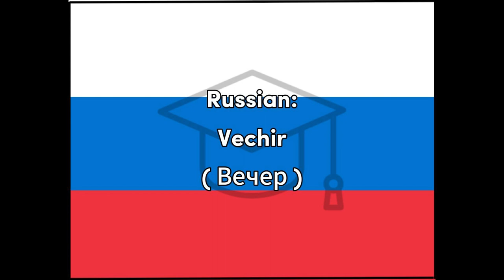Vechir - Russian for Evening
Word for Today translation for fun and easy learning and education, Russian, Evening